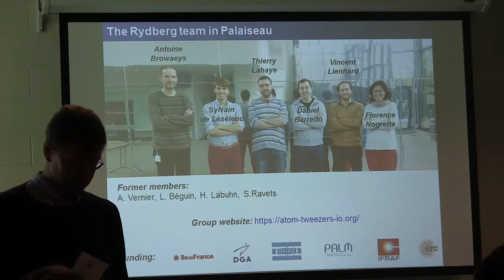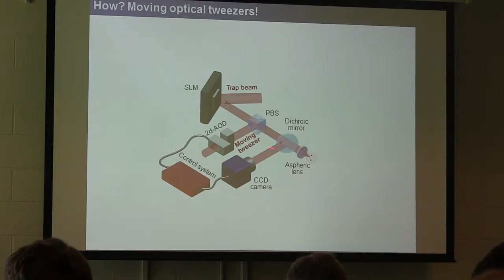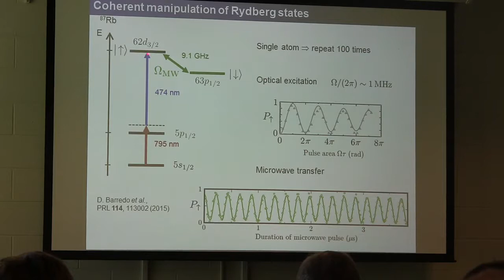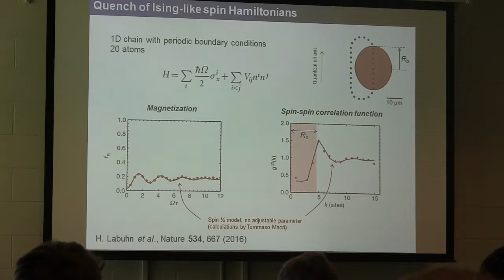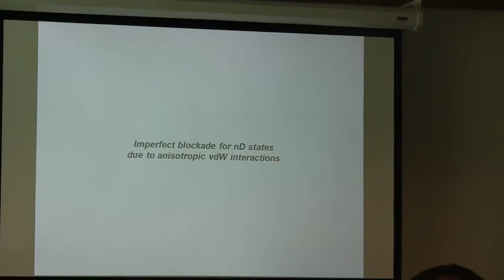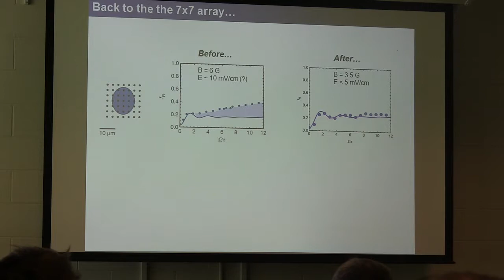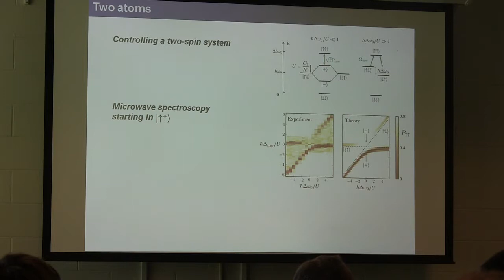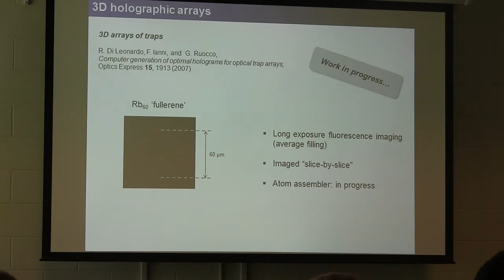Thierry Lahaye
Thierry Lahaye, Intitute Optique, Palaiseau,, Lecture titled "Quantum simulation of spin Hamiltonians in arrays of single Rydberg atoms: recent results, work in progress, and new tools", during workshop "Frontiers of Interacting Systems of Rydberg Atoms" on June 1-2, 2017